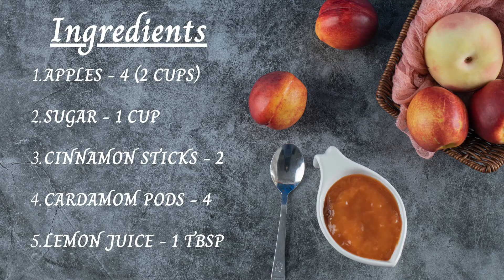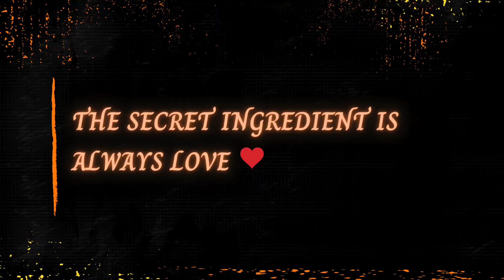EASY & QUICK HOMEMADE APPLE CINNAMON JAM | एपल जैम घर पर आसानी से कैसे बनायें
Tip : -  You can add 1 tbsp Ginger into the recipe for a little tangy flavor.

Make your own jam at home ... Watch out my recipe of Apple cinnamon jam with simple ingredients & easy to made. Try topping toast, dinner rolls, and even ice cream with homemade apple jam . Feel free to can this Caramel Apple Jam to enjoy even off-season. 😋🥖🍎🥪

This unique small batch Easy Apple Jam Recipe is simple to make, has a gorgeous golden color, a fresh apple flavor, a chunky texture, and a surprise hint of spice from the cardamom & cinnamon.

Ingredients:
APPLES - 4 (2 CUPS)

I hope that you enjoy this  APPLE CINNAMON JAM   recipe as much as I did.